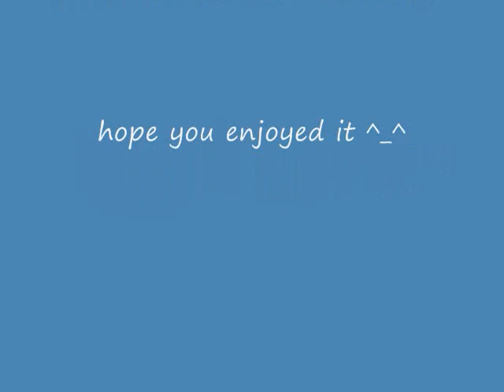My Wolf Drawings |OLD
Srry theres no sound..these are my recent wolf drawings the last few are drawn on the computer laptop pad so their not great i do have these pics up on DeviantART so check there.. i also am putting up more wolf drawings there so check them out plz
their all hand and finger drawn by me and DONT STEAL THEM!! on deviantART my user is ButterflyRokana (Awesome ikr?)